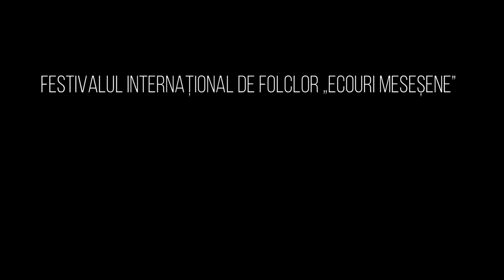Festivalul internațional de folclor „Ecouri meseșene”, ediția a 45-a, 29 august 2021, partea 3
Festivalul internațional de folclor „Ecouri meseșene”, ediția a 45-a
Centrului de Cultură și Artă al Județului Sălaj